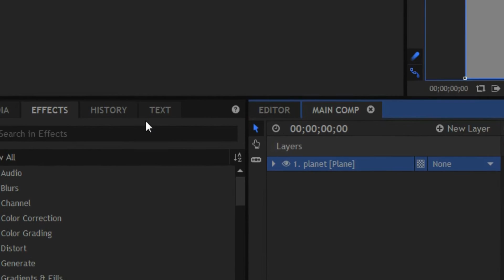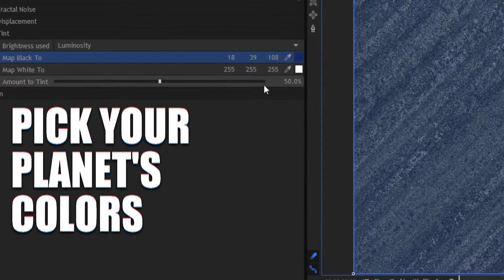EASY CGI PLANETS - Quick Tip (9)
Today we look at a simple way to make realistic CGI planets!
CREDIT:
Sound FX Package (SFX)